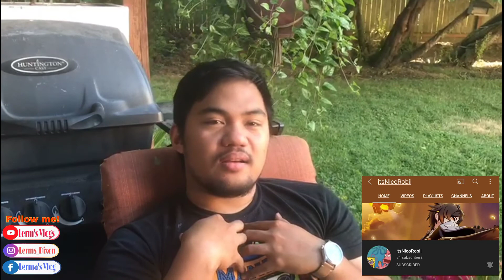Happy Birthday Son! @itsNicoRobii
Happy Birthday Son!
Wishing you a day filled with happiness and a
Lifetime filled with love, my dear boy!
Pls join me to watch and share paano ko na prank ang anak ko for the first time! HAHAHA 😅